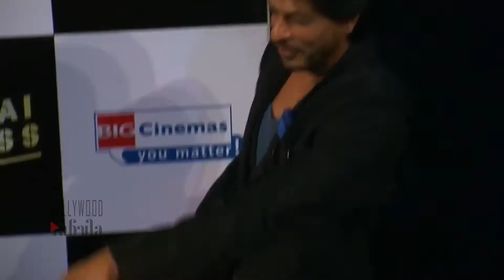Inside Video of Shahrukh Khan’s House Mannat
जानिए कोविद वैक्सीन का सच इस वीडियो में Inside Video of Shahrukh Khan’s House Mannat

Here is presenting to you a peek inside SRK’s palace his home Mannat. This what prayers are made of, this is what dreams are made of, take a look for yourself